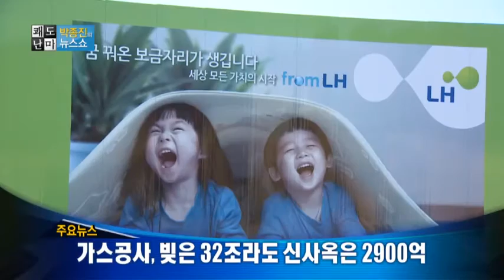박종진의 쾌도난마 - 131115 쾌도난마 주요뉴스_채널A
[박종진의 뉴스쇼 쾌도난마] 13/11/15방송 484회 ○ 기사 보기

〈평일〉
08시 00분 라디오쇼 정치시그널 (유튜브 라이브)
08시 50분 김진의 돌직구 쇼
10시 20분 김진의 더라방 (유튜브 라이브)
12시 00분 뉴스A 라이브
15시 50분 강력한 4팀
17시 20분 뉴스TOP10
19시 00분 뉴스A

〈주말〉
12시 00분 토요랭킹쇼·뉴스A 라이브
17시 40분 뉴스TOP10
19시 00분 뉴스A